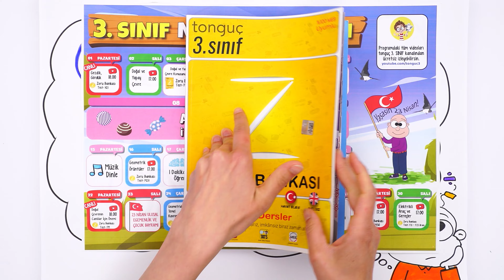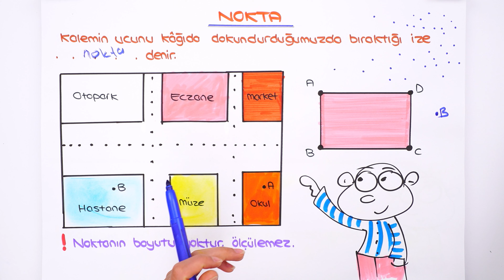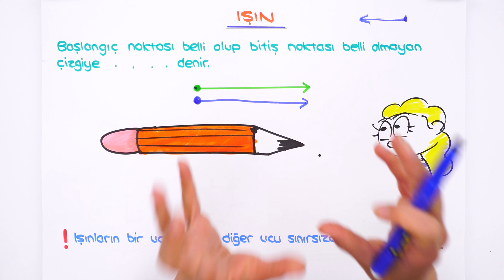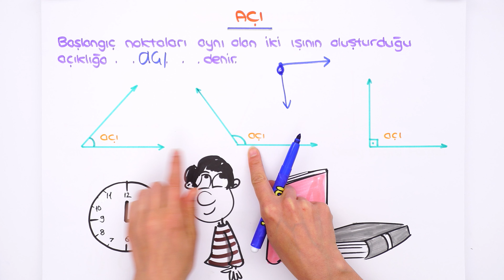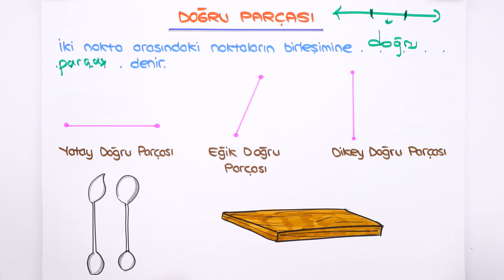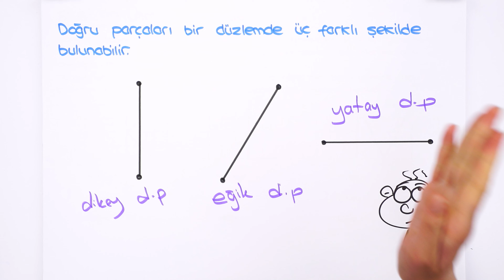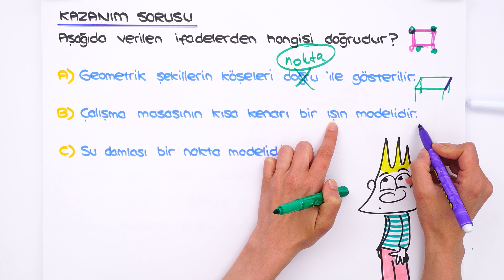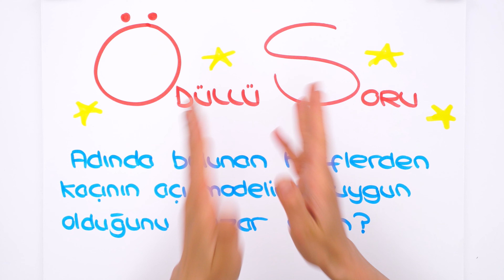Geometride Temel Kavramlar 📘 3.Sınıf Matematik #2024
✨ Sene boyunca; canlı yayınlar, konu anlatımları, soru çözümleri ve rehberlik videolarıyla, tonguç yanında! Bugün Matematik dersimizin "Geometride Temel Kavramlar" konusunu işleyeceğiz. Hazırsan başlıyoruz! 😎